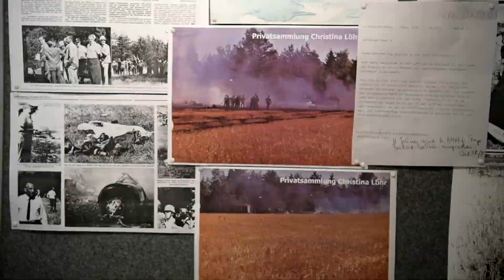German City Honors Fallen U.S. Soldiers With Memorial Exhibition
GRAFENWOHR, BY, GERMANY
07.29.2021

On August 18th, 1971, a U.S. Army Chinook Helicopter crashed in Pegnitz, Germany, killing 37 American soldiers. Arcivist Andreas Bayerlein created a memorial exhibition honoring the fallen.

@00:12
Andreas Bayerlein - Host Nation Archivist

@00:28
COL Daniel Miller - Commander, 41st Field Artillery Brigade

Film Credits: Video by Sgt. Brian Moody
AFN Bavaria

Germany
Chinook
Memorial
Crash
Pegnitz
Brian Moody